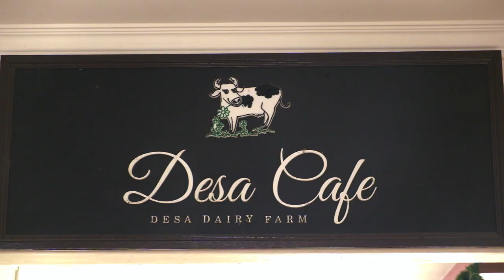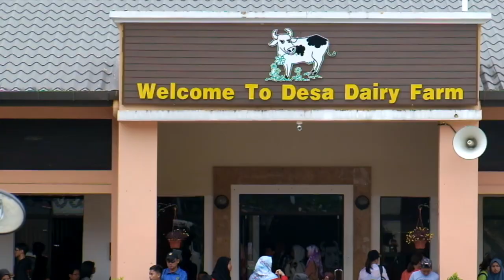Desa Dairy Farm, Kundasang, Sabah - Disember 2019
Ladang Tenusu Desa Cattle ialah ladang tenusu yang terletak di kaki Gunung Kinabalu di Kundasang, Sabah, Malaysia yang dimiliki oleh Desa Cattle Sdn Bhd di mana kebanyakan susu lembu dan produk tenusu di Sabah dihasilkan.

Tempat ini menjadi tumpuan utama bagi para pelancong terutamanya ketika musim cuti sekolah.

*Desa Dairy Farm ditutup sepanjang RMCO. Untuk maklumat terkini, sila ke laman Facebook "Desa Dairy Farm, Sabah"